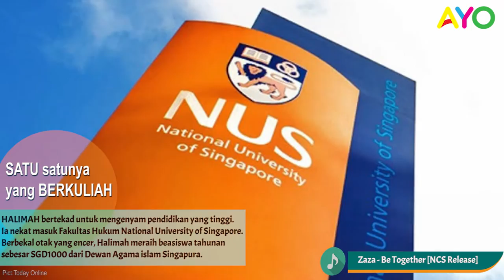Fakta Menarik Seputar Presiden Singapura, Halimah Yacob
Halimah terpilih menjadi presiden sebagai calon tunggal karena hanya satu-satunya pendaftar yang memenuhi persyaratan yang ditetapkan oleh Komite Pilpres Singapura.
Dua kandidat lainnya yaitu pengusaha perikanan Farid Khan dan bos properti Salleh Marican tak lolos verifikasi Komite Pilpres.
Halimah, politisi asli Melayu yang berusia 62 tahun ini rela turun dari jabatannya sebagai Ketua DPR Singapura dan Anggota Parlemen untuk Marsiling-Yew Tee GRC.
Keputusannya itu mengantarnya menjadi presiden pertama dari etnis minoritas.